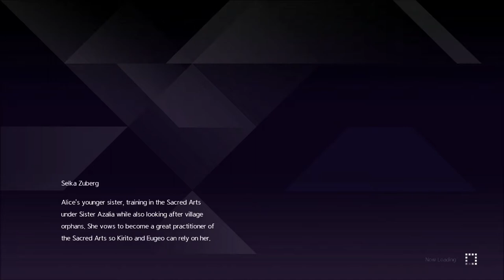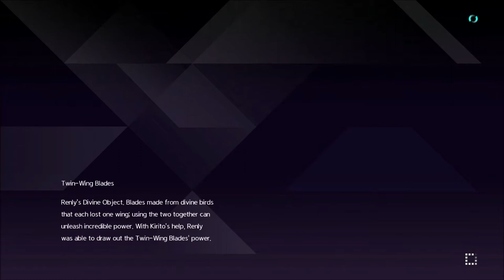Sword Art Online Alicization Lycoris - Ancient Apostles: The Knight of Contradictions Part 6